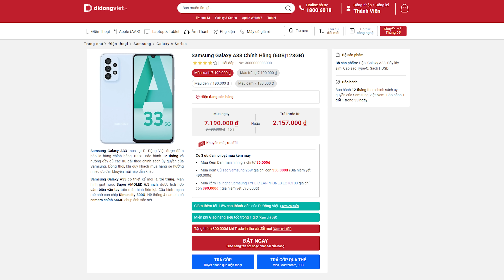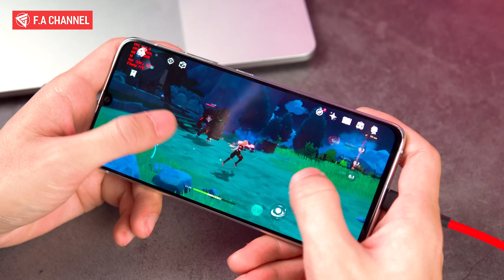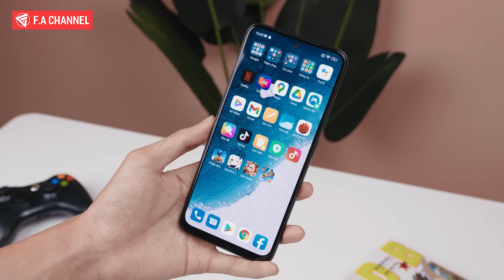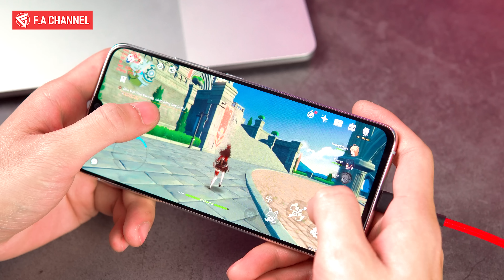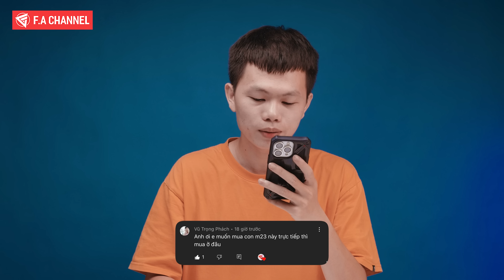HGĐN - ĐT 5 TRIỆU CHIP SNAP, MÀN 90HZ, PIN TRÂU CHIẾN GAME 2-3 NĂM NGON NHẤT LÀ ĐÂY!!